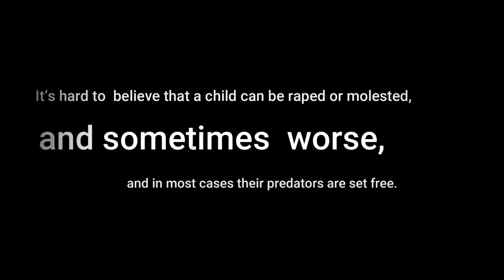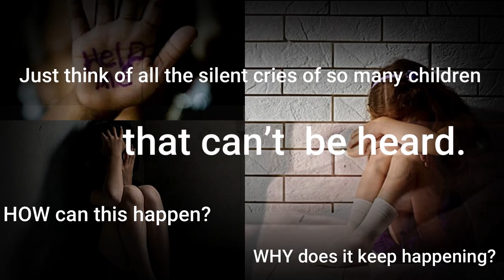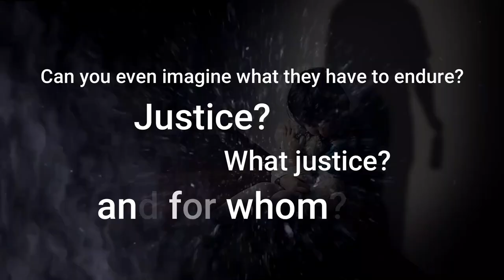How Can This Happen? Child Dies From Physical and Sexual Abuse | Child Sexual Abuse Video Series EP1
Child Dies from physical and Sexual Abuse - How Can This Happen? Why Does it keep happening?watchyourbookcometolife

PROTECT YOUR CHILDREN! PROTECT YOUR FAMILY! STAND UP AND MAKE A CHANGE!

BESTBOOKmedia Promotions and HMBM Animation Studio Present "The TRENDING BOOKS Today" Reader's Choice -  Best Book About Child Sexual Abuse!

Welcome to Child Sexual Abuse "It's Alright to Tell" by Beulah Coats Book to Video Series Episode 1 "SILENT CRIES" - Child Sexual Abuse Victims!

Child Sexual Abuse "It's Alright to Tell" by Beulah Coats. This book focuses on the hidden pain of abuse, all the lives that it touches, and all the scars left behind; but through it all, you can stand up and say enough and let your voice be heard. Writing this book has helped me to release a lot of anger, pain, and guilt. It deals with the struggle abuse leaves behind. I hope this book can give someone the courage to stand and fight to go on. The pain is heard, but we can be free from it and help keep our children from falling through the system. Maybe this book will help someone come forth and tell their story and not be afraid or ashamed. I have lived it, seen it, and overcome it.

By writing this book, it gives me a feeling of self-worth knowing it just might help someone heal.

Child sexual abuse is a topic that needs a lot of attention. We have disregarded its dangers for such a long time now, and it’s great that the author is making a stand against it. She was also wise and smart in her advice and it’s something we will all get to learn a lot from. In addition, sharing her own story of sexual abuse and how it has affected her emotionally is something that anyone can connect to, especially to those who had experienced the same.

Awareness is key so as education and taking action. This book influences us to take action and provides awareness as it will soon help us develop a program to educate children and to help heal them as well.

"WATCH YOUR BOOK COME TO LIFE"  Turning your book into a global entertainment franchise through successful storytelling in favor of strong visuals. If you have a great story, then you should lean into turning consumers into customers, and customers into fans.

Bring your book to life with animated illustrations, motion pictures, narrated stories, and read-along text providing potential readers with much more information.

Build the right foundation for your book marketing with BEST digital marketing strategy. Open the door to opportunities and bring your brand and your books to where your audiences are—the internet.